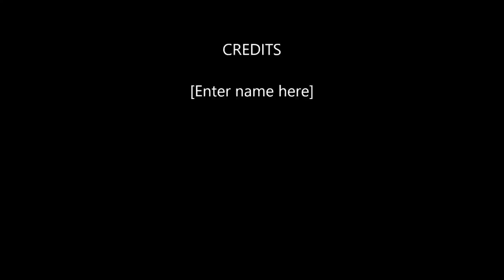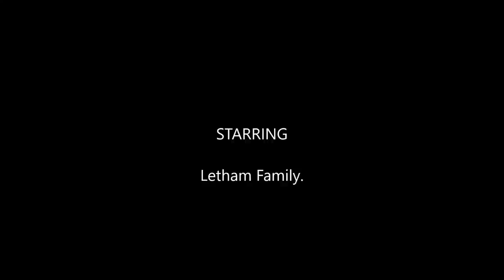Ladykirk harvest 2019.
Drone footage from Harvest 2019 on Ladykirk, Scottish Borders.